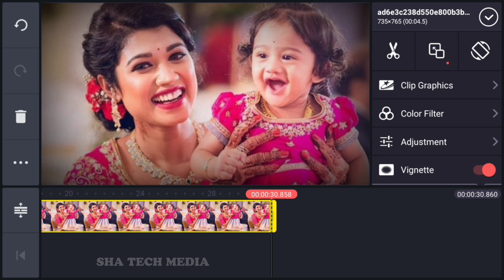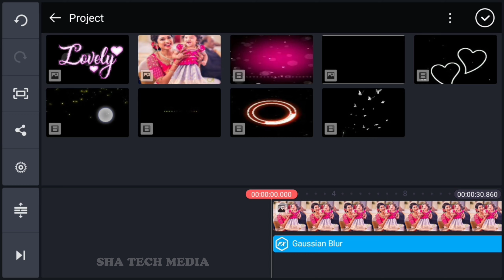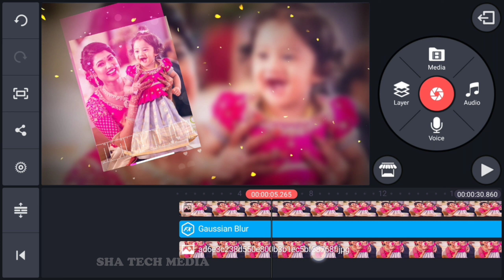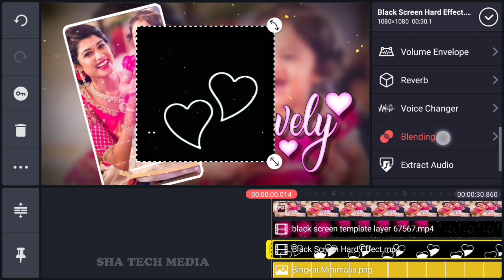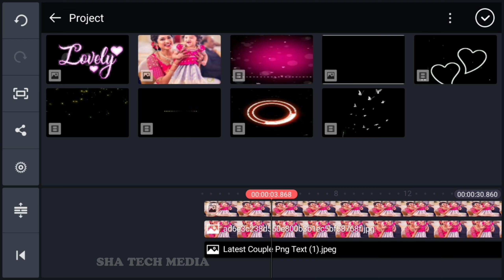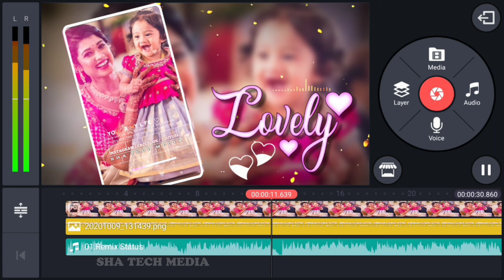Happy Birthday Kinemaster Video Editing 2020 | Tamil Whatsapp status video | Kinemaster template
Application :-

Related Tappics:
avee player,
Kinemaster indonesia
Kinemaster  philippines